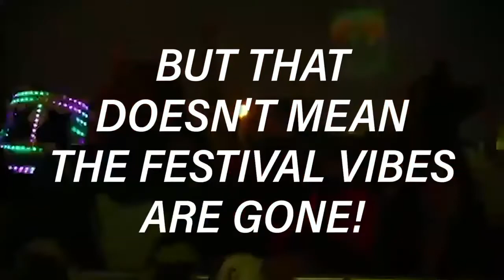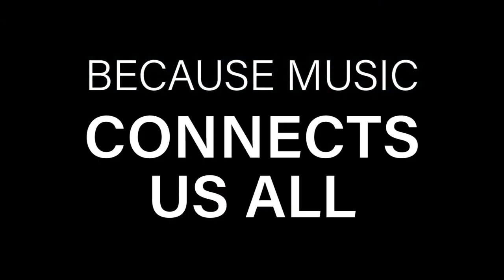Xtreme Anthem Medley – Episode 009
Here's the ninth episode of the Xtreme Anthem Medley, hosted by J2XAM! This episode mainly features the finest of early January.